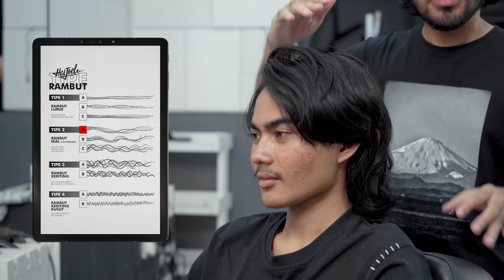RAMBUT LO GELOMBANG⁉️ BEGINI CARA MENGATASINYA! Model Rambut Gelombang...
Kali ini dapet model rambut gelombang, yang udah bosen potongan mullet!
Gue sih suka yaa sama tipe rambutnya, enak gitu di apa-apain..
Oiya, disini gue juga akan kasih tau kalian gimana kalo nyukur cuma pake gunting aja!

Mau cukur di Haijoel Mens Salon? Cek instagramnya